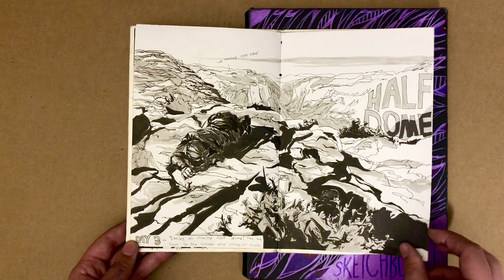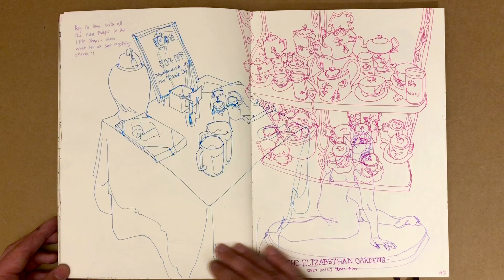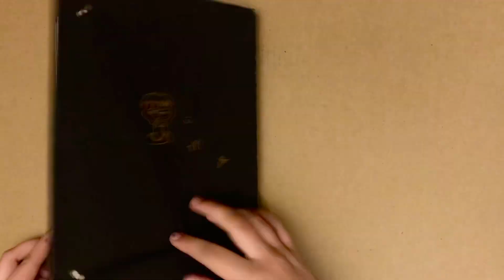ACCEPTED Calarts sketchbook 2021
Edit: I GOT IN WHAT! TYSM EVERYONE OMG

Im pretty happy with this I think :) we'll see what happens